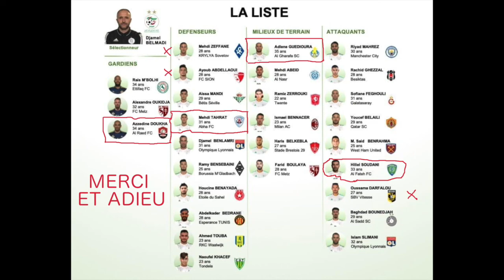ALGERIE ZAMBIE 3 3 - LA LISTE DE BELMADI L'INCOMPREHENSION SUR CERTAIN CHOIX - ALGERIE BOSTWANA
Pour les 2 derniers matchs de qualif de la can 2021 intterogeons nous sur la liste de Djamed Belmadi et certains choix de joueurs que j'ai du mal à comprendre.

Donnez votre avis.